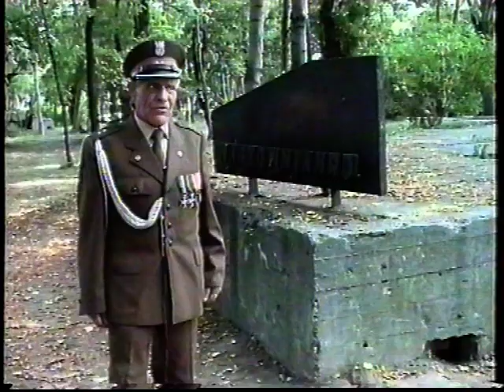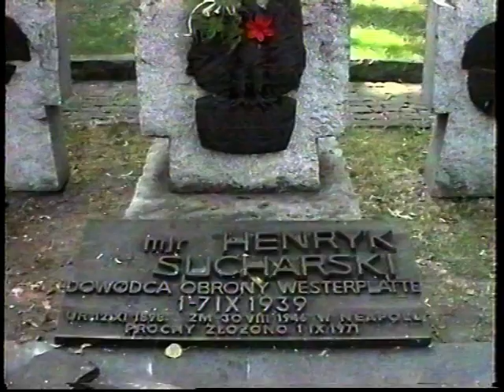Salwirak Stanisław Westerplatte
Wspomnienia Mojego Dziadka Stanisława Salwiraka